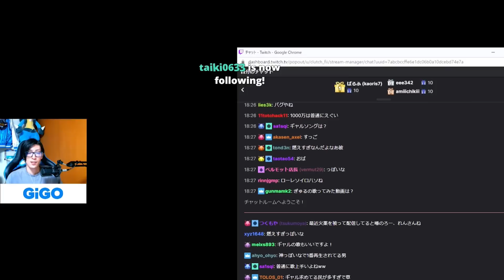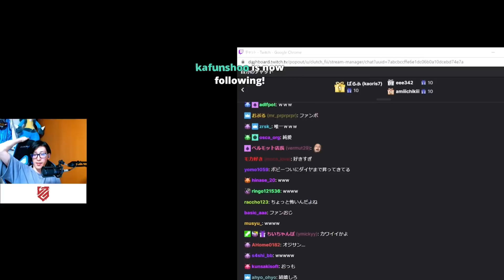BobSappAim君大好きおじさん/久々のジャマママッマｗ 【Clutch_Fi切り抜き】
・元動画
vct裏(2022/06/25)
【Clutch_Fi】(大魔王)
Lag Gaming/Streamer
・通常配信はこちら

※ご本人様に許可を頂いて動画投稿しております。

▾音楽
・YouTubeオーディオライブラリ
・DOVA-SYNDROME
▾効果音
・効果音ラボ
▾イラスト
・いらすとや